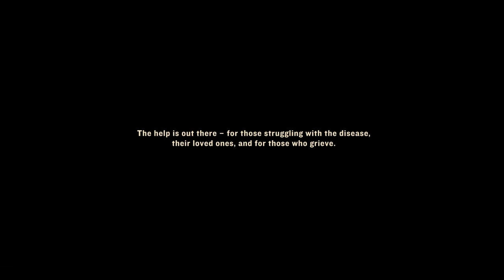Nic Sheff || Let Me Down Slowly (Trigger Warning)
1080p HD
I loved both Timothée's and Steve's performance in this movie!
I put trigger warning at the video 'cause it's relating to drugs and those are being used in this edit, so watch at your own risk if you are sensitive to the subject :)
Fandom: Beautiful Boy
Character: Nic Sheff
Coloring: Mine
Program: Sony Vegas 13